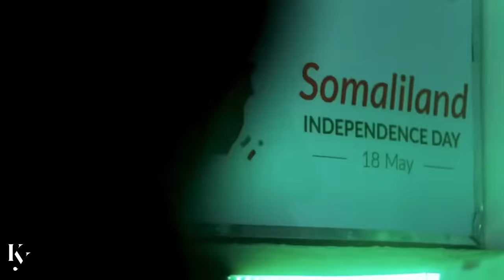ABDIRAHMAAN NASRI | MARNA QARANKA HAW BIQINA | HEES CUSUB SOMALILAND 2023